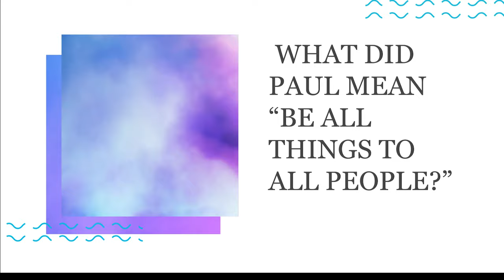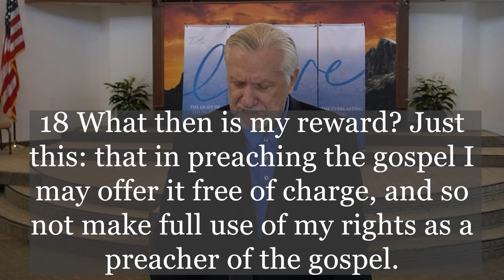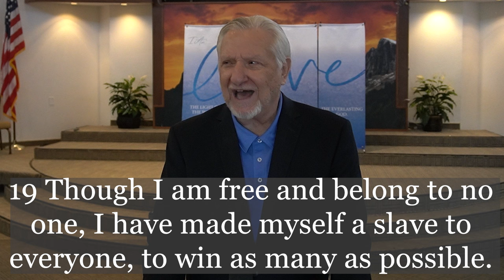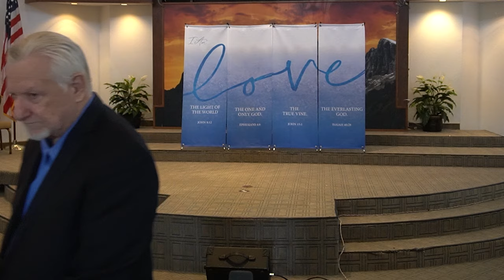What Did Paul Mean “Be All Things To All People?”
By: Dr. Dan Rogers

 1 Corinthians 9

Las Vegas Church Services